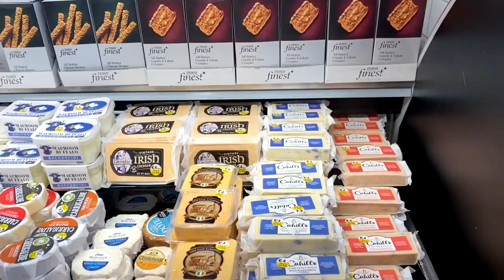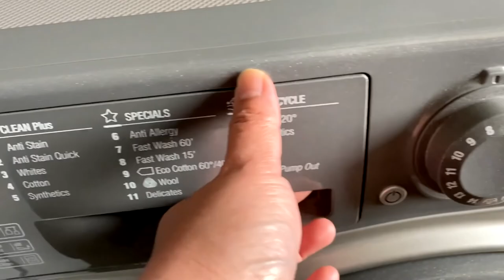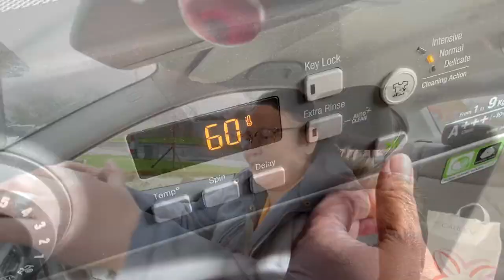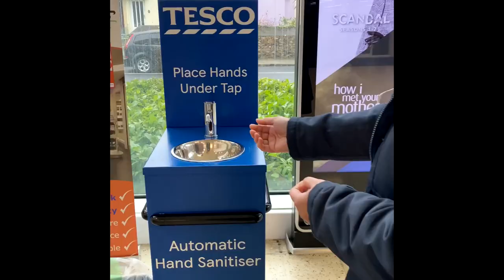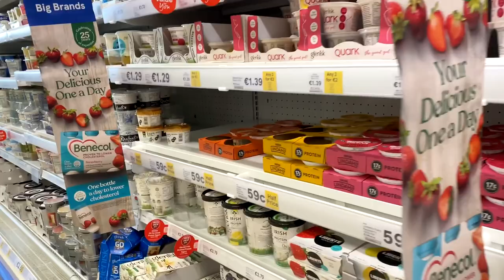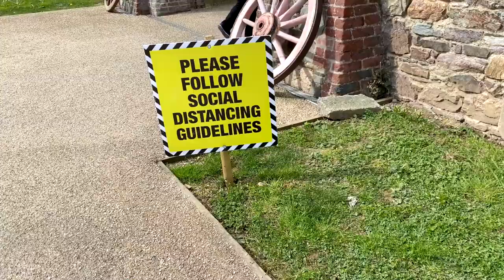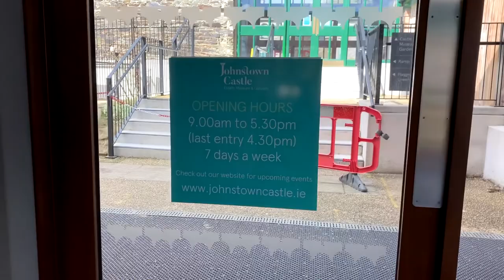Filipino Nurse in Ireland: How I spend my days off ft. Johnstown Castle | Wexford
Description: The beauty of life is not just about doing your chores on your days off, but also making sure you spend some time on your own to reflect on the beauty of life to further strengthen your faith. ❤️🥰

Love,
Beth Cleary x